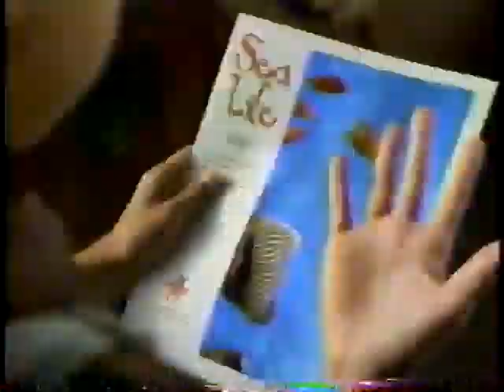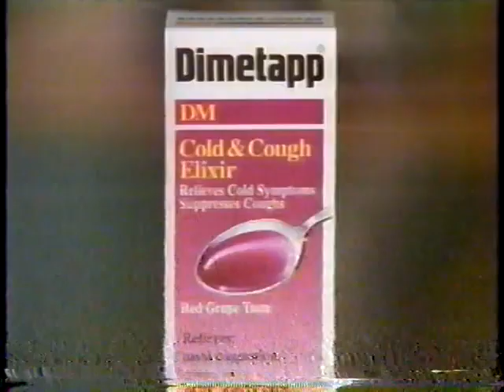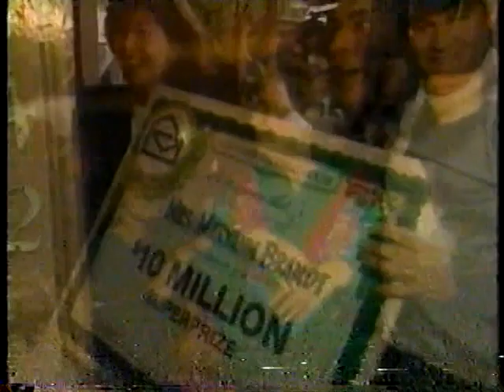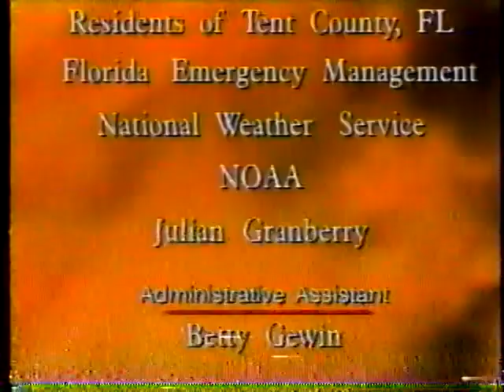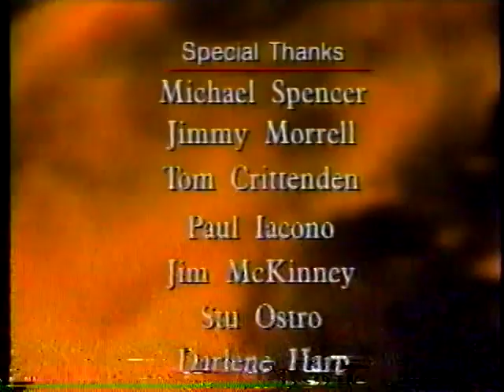Weather Channel Exposures Superstorm '93 episode